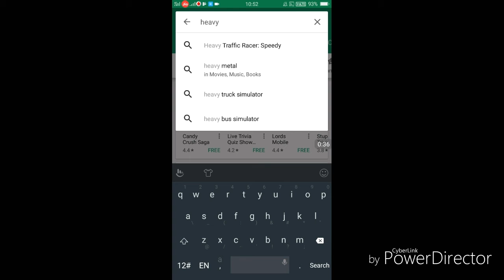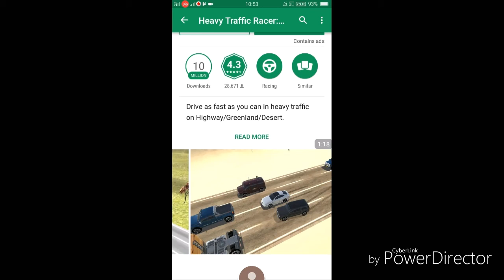heavy traffic racer speedy ,game ,,hindi,,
racer game how to use hindi